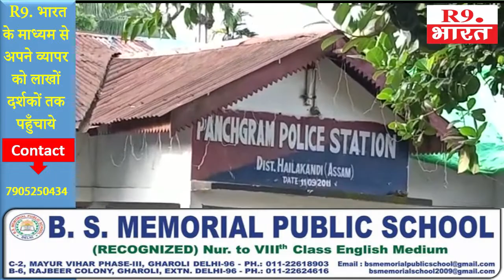पंचग्राम पुलिस को मिली बड़ी कामयाबी। पुलिस ने एक ट्रक से अवैध 700 बोरी खाद जब्त